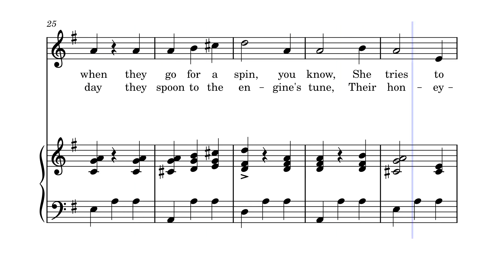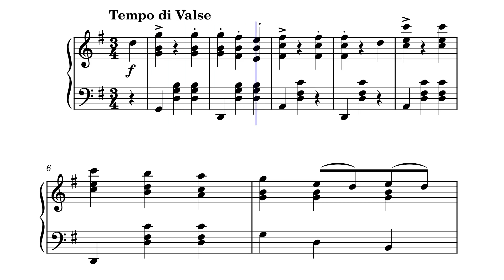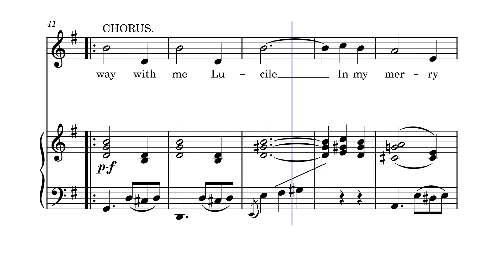In My Merry Oldsmobile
This is a re-engraving from the original 1905 publication.

I had to do some trickery with a hidden D.S. and segno to get the song to loop at the right point, since it's not explicitly notated in the score. I used the 1905 recording by Billy Murray as my guide for tempo and for where the repeat should happen.